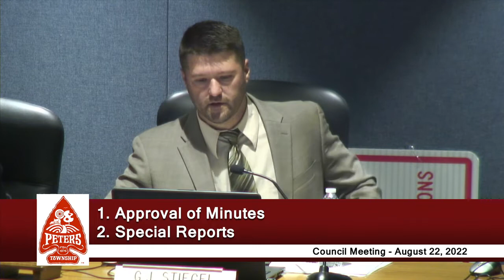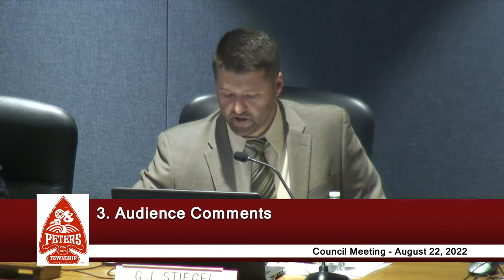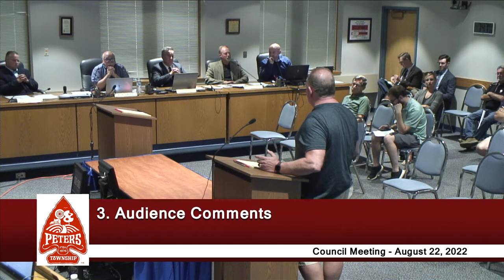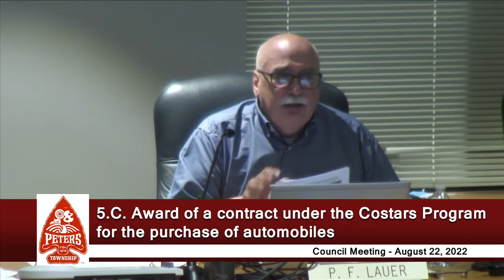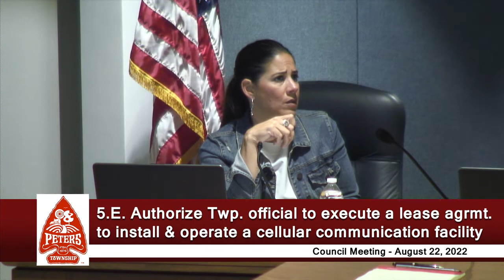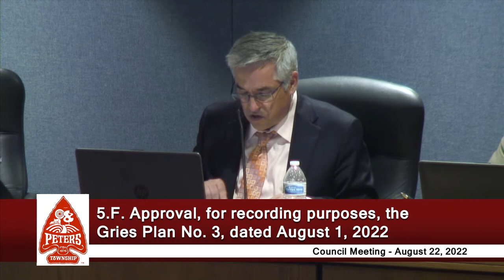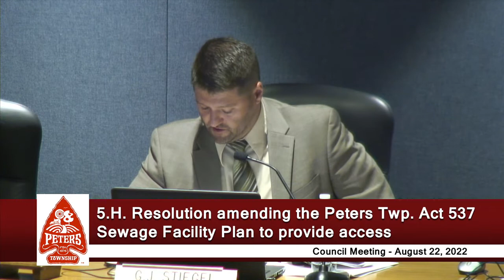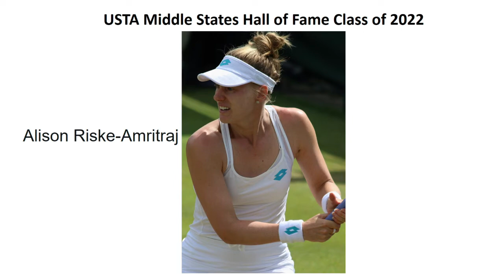Peters Township Council - Regular Meeting - August 22, 2022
This is the August 22, 2022 Peters Township Council Regular Meeting.